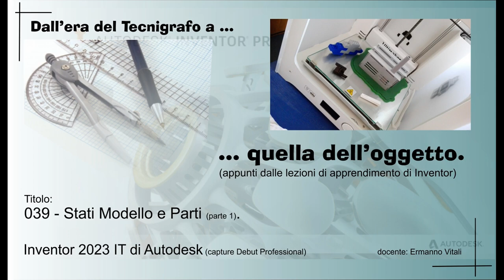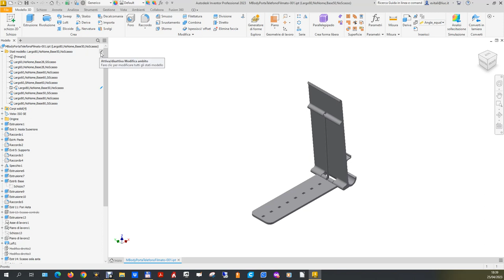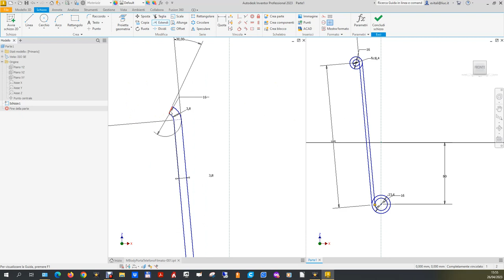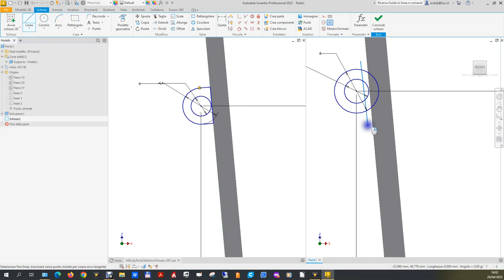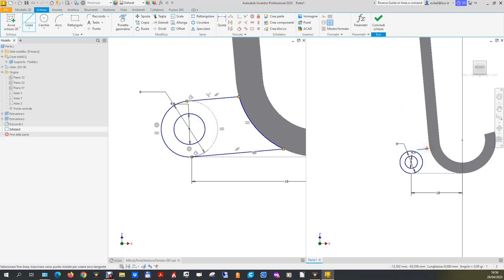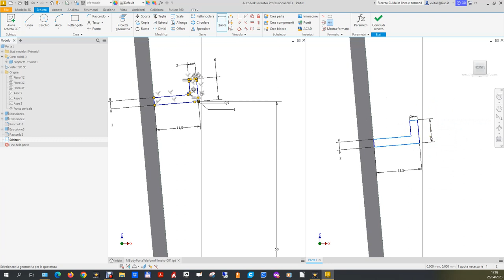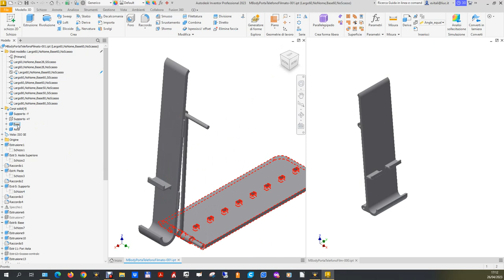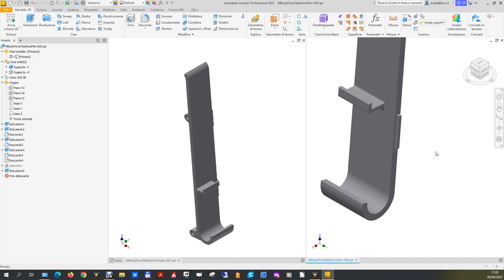Inventor 039 Stati Modello e Parti (parte1)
Regia filmato 039 Stati Modello nei files di Parte (parte 1).

Gli stati modello implementati con Inventor 2022 costituiscono una delle funzionalità più preziose (e richieste dagli utenti) che Inventor metta a disposizione: infatti permettono di creare più rappresentazioni di una stessa parte in un unico file.
Non si tratta di nuovi complessi comandi, ma soltanto di usare un “configuratore” di nuove parti all’interno del file di progetto e di un “applicatore” di modifiche che ci permette di specificare quali e a quale configurazione.
Nel nostro filmato useremo un “semplice” porta telefono del quale ricaveremo diverse configurazioni (e infinite altre si possono ricavare).
Essendo lo sviluppo della modellazione dell’oggetto primitivo piuttosto lunga e complessa, il filmato è diviso in più parti.

0:00:10 Presentazione del filmato.
0:01:19 Stati Modello nel file MbodyPortaTelefonoFilmato-001.ipt preparato e da rimodellare.
0:03:10 Differenti per lavorazioni presenti/assenti e differenti.
0:06:40 Parametricità.
0:07:28 La penna che segnala lo stato modello in modifica.
0:08:40 L’oggetto proposto è un multi-body di 4 parti.
0:10:19 Nuovo file di parte.
0:10:35 Bipartizione schermo e analisi primo schizzo.
0:11:01 Costruzione primo schizzo: il supporto.
0:19:30 Estrusione per costruzione 1’ body che chiamiamo Supporto -Y.
0:20:21 Secondo schizzo asola superiore sul supporto.
0:25:32 Estrusione asola superiore.
0:27:03 Raccordi sull’asola.
0:28:20 Terzo schizzo, quarta lavorazione: piede.
0:34:32 Estrusione piede.
0:35:33 Raccordo sul piede.
0:36:15 Quarto schizzo: base poggia-telefono sul supporto.
0:41:18 Estrusione base poggia-telefono.
0:42:20 Salvataggio file.
0:43:19 Raccordi del poggia telefono.
0:44:20 Specchio del Supporto -Y, che chiamiamo Supporto +Y.
0:45:54 Estrusione dei riscontri (parallelepipedo pieno e vuoto) per accoppiare i due Supporti.
0:47:16 Costruzione riscontro maschio su Supporto -Y.
0:54:52 Conclusione parte 1.